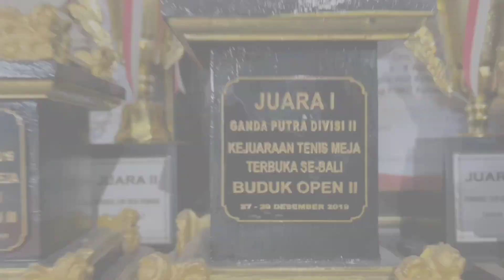VIRAL 🔥 Pemain SIDOARJO Gemparkan Bali 😱 DERY VS EVAN || ANUGERAH OPEN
HEBOH Sebali ‼️

PEMAIN :
DERY YULIANTO
           VS
EVAN CHRISTIAN

JANGAN LUPA NONTON PERTANDINGAN PALING SERU ‼️

Terimakasih sudah mensupport Channel ini dengan menonton video" Yang di upload. Semoga dapat terhibur, menambah ilmu untuk bermain badminton 🙏🏼